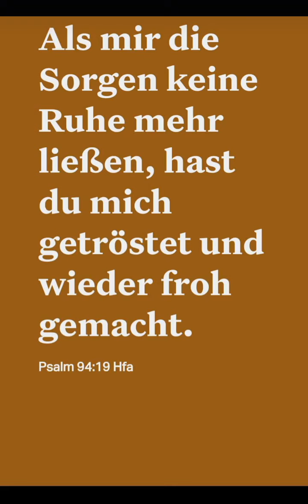meine dicke pada❤️❤️🙏